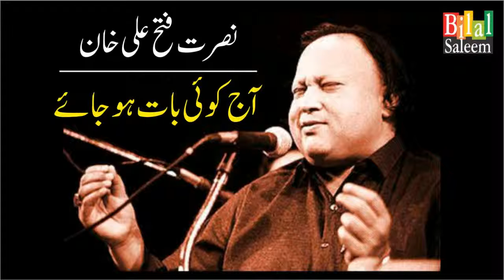Aaj Koi Baat Ho Jaye - Nusrat Fateh Ali Khan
آج کوئی بات ہو جائے - نصرت فتح علی خان